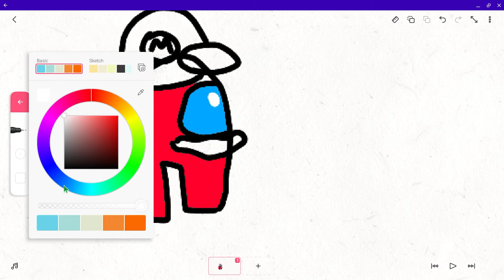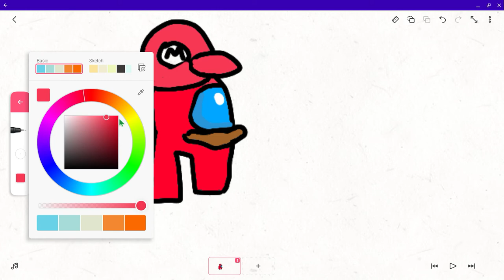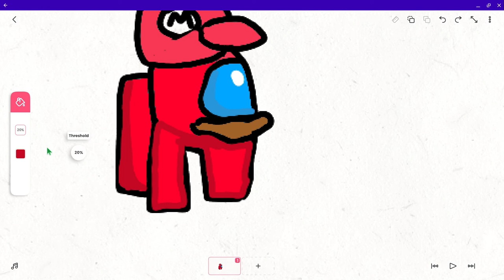when mario is sus